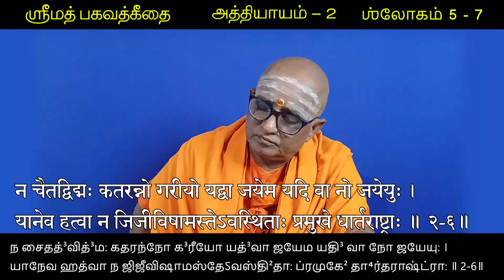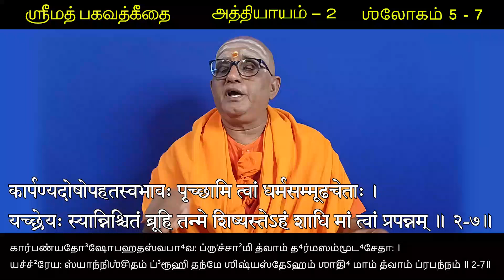ஸ்ரீமத் பகவத்கீதை - வகுப்பு - 16 - 2ம் அத்தியாயம் - ஶ்லோகம் 5 - 7 Srimad Bhagavadgita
ஸ்வாமீ ஞானசிவாநந்தா் -  Swami Jnanasivananda

गुरूनहत्वा हि महानुभावान् श्रेयो भोक्तुं भैक्ष्यमपीह लोके ।
हत्वार्थकामांस्तु गुरूनिहैव भुञ्जीय भोगान् रुधिरप्रदिग्धान् ॥ २-५॥
கு³ரூநஹத்வா ஹி மஹாநுபா⁴வாந் ஶ்ரேயோ போ⁴க்தும் பை⁴க்ஷ்யமபீஹ லோகே ।
ஹத்வார்த²காமாம்ஸ்து கு³ரூநிஹைவ பு⁴ஞ்ஜீய போ⁴கா³ந் ருதி⁴ரப்ரதி³க்³தா⁴ந் ॥ 2-5॥

न चैतद्विद्मः कतरन्नो गरीयो यद्वा जयेम यदि वा नो जयेयुः ।
यानेव हत्वा न जिजीविषामस्तेऽवस्थिताः प्रमुखे धार्तराष्ट्राः ॥ २-६॥
ந சைதத்³வித்³ம: கதரந்நோ க³ரீயோ யத்³வா ஜயேம யதி³ வா நோ ஜயேயு: ।
யாநேவ ஹத்வா ந ஜிஜீவிஷாமஸ்தேऽவஸ்தி²தா: ப்ரமுகே² தா⁴ர்தராஷ்ட்ரா: ॥ 2-6॥

कार्पण्यदोषोपहतस्वभावः पृच्छामि त्वां धर्मसम्मूढचेताः ।
यच्छ्रेयः स्यान्निश्चितं ब्रूहि तन्मे शिष्यस्तेऽहं शाधि मां त्वां प्रपन्नम् ॥ २-७॥
கார்பண்யதோ³ஷோபஹதஸ்வபா⁴வ: ப்ரு’ச்சா²மி த்வாம் த⁴ர்மஸம்மூட⁴சேதா: ।
யச்ச்²ரேய: ஸ்யாந்நிஶ்சிதம் ப்³ரூஹி தந்மே ஶிஷ்யஸ்தேऽஹம் ஶாதி⁴ மாம் த்வாம் ப்ரபந்நம் ॥ 2-7॥